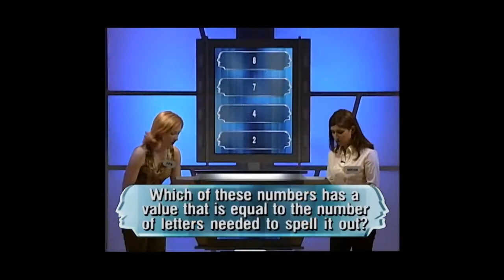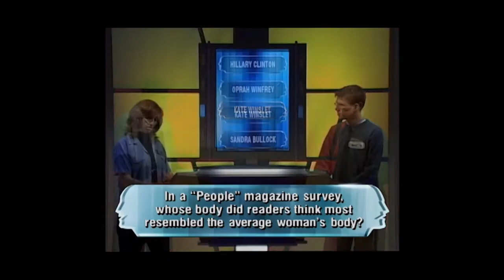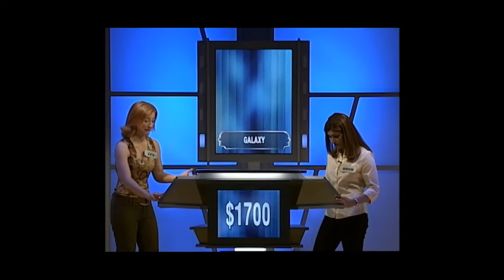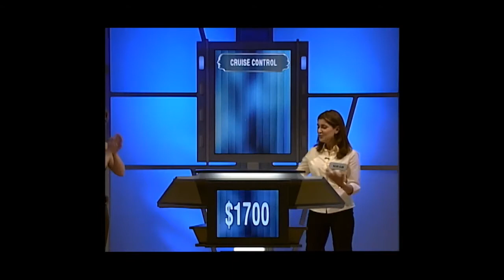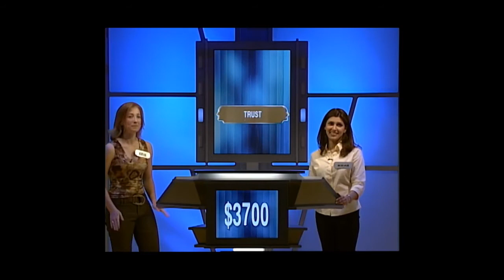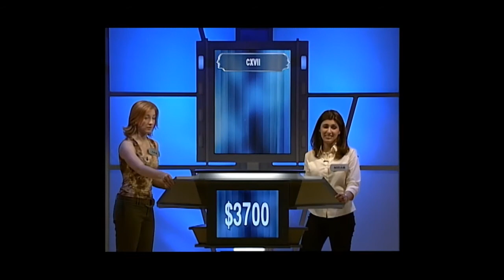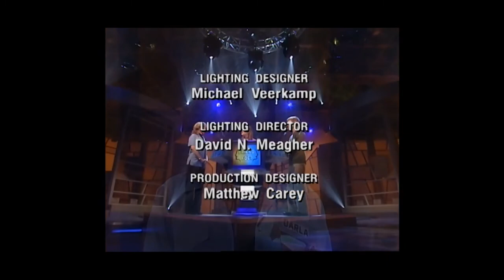Friend or Foe? (2002)